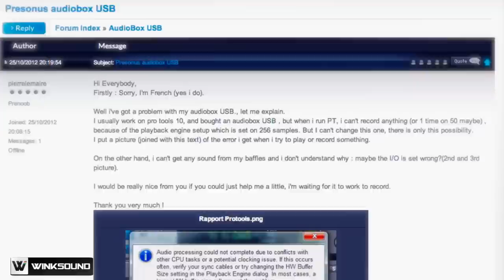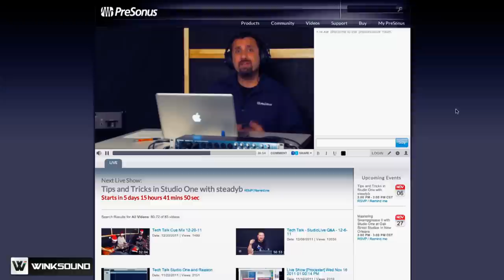PreSonus Community And Company Culture | PreSonuSphere 2012 | WinkSound